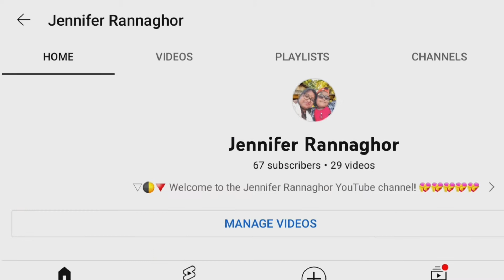💥আমের টকমিষ্টি চাটনি! খুবই কম সময়েই ঘরোয়া স্টাইলে বানান সুস্বাদু কাঁচা আমের টকমিষ্টি চাটনি।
Mango pickle chutney! In a very short time, delicious raw mango pickle chutney made in home style.
 आम के अचार की चटनी! बहुत ही कम समय में स्वादिष्ट कच्चे आम के अचार की चटनी घरेलु अंदाज में बनाई जाती है.

Jennifer Rannaghor#48 || जेनिफर रसोई#४८ || জেনিফার রান্নাঘর#৪৮ ||

Food Quotes :
“Life is uncertain. Eat dessert first.”

– Ernestine Ulmer

खाद्य उद्धरण:
"जीवन अनिश्चित है।  पहले मिठाई खाओ।"

 — अर्नेस्टाइन उलमेरू

খাবারের উদ্ধৃতি:
 "জীবন অনিশ্চিত।  আগে মিষ্টি খাও।"

 - আর্নেস্টাইন উলমার

If you own any of the content in our video and you don't want it appear in our channel, please notify us via private message or email. The content will be REMOVED from my Playlist/Channel.